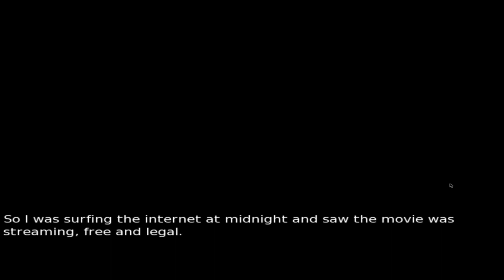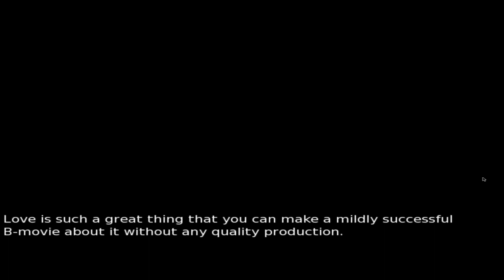That Cheap & Sacred Thing (Kinetic Novel)